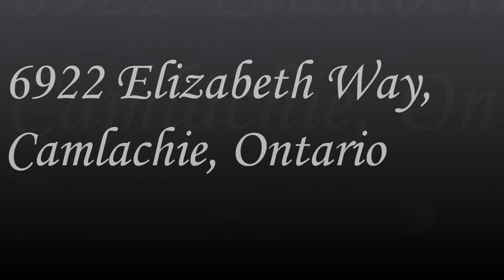Real Estate Images of Professional Sarnia Real Estate Photography - 6922 Elizabeth Way, Sarnia.wmv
Professional real estate photography provide by Dean Holtz Photography of Sarnia, Ontario.